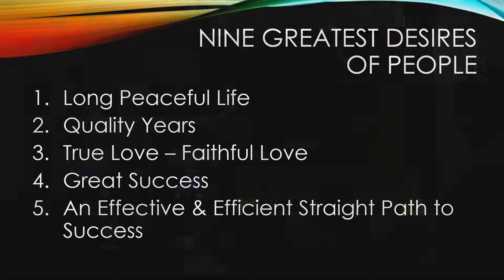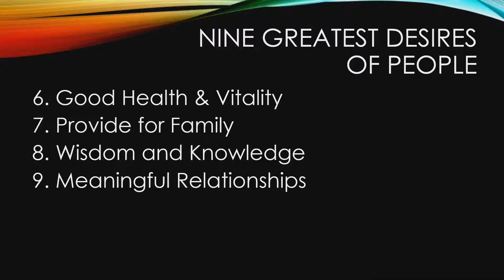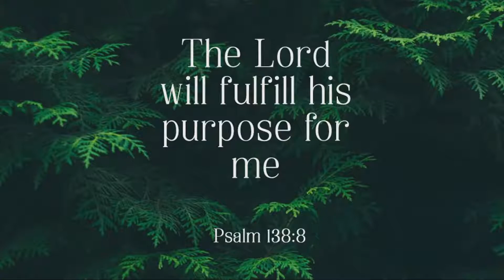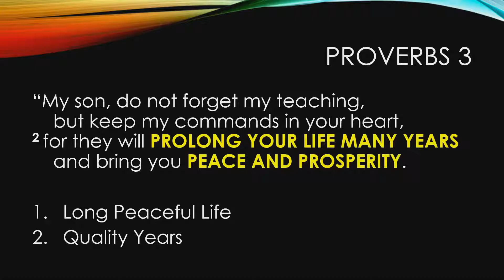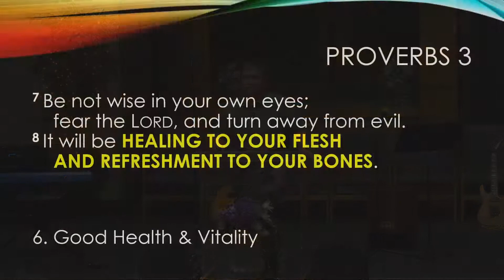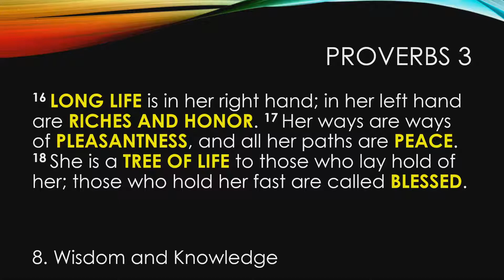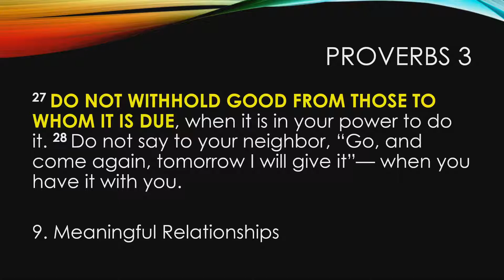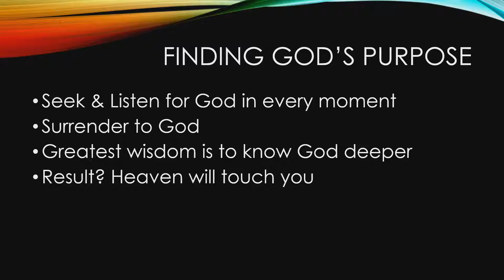Finding God's Purpose In Your Life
Sermon by Pastor Edward Anderson

Photo by Yosef Futsum on Unsplash